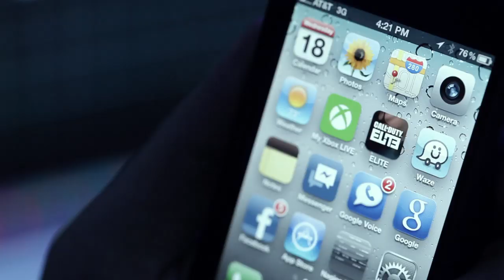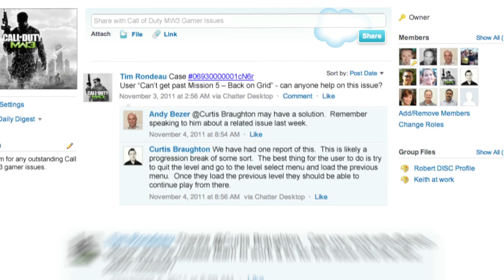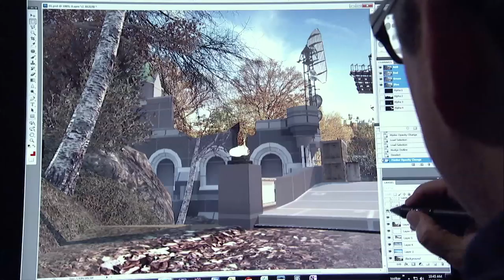Activision is a Trailblazer | Salesforce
Activision cut customer service related expenses by 25% per year using Salesforce cloud technology.